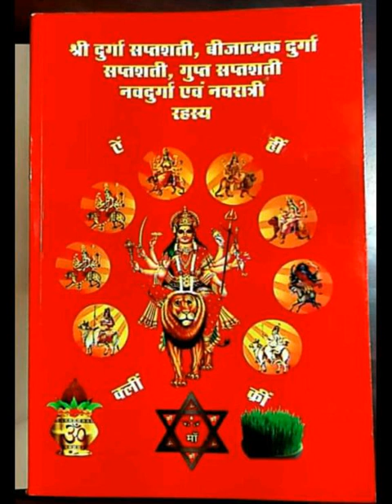सहस्र चण्डी यज्ञ, 7987237885, 7649862712